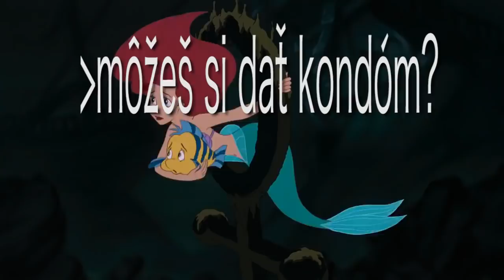Malá morská víla (Ariel paródia)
Po vyše roku tvorenia kontentu na Tiktoku som potrebovala zmenu a tak som siahla po tejto rozprávke. Vždy sa mi páčila paródia Harryho Pottera aka Dano Drevo :D a tak som si povedala, že vyskúšam niečo podobné.

Bola som prekvapená, že ma dokonca bavilo aj editovať a upravovať to video. Nahrávať hlasy a vymýšľať všelijaké captions, ktoré som zasa pobrala od Podela :D

Dúfam, že sa vám takéto video páčilo a kľudne mi dajte návrhy, ak by ste chceli aby som urobila paródiu z vašej obľúbenej rozprávky alebo filmu :D

Je to taký miš-maš xd

Ale dúfam, že dobrý :D

Love y'all :3